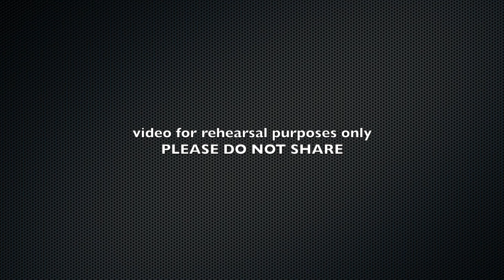AZ Counties - Lyrics Video